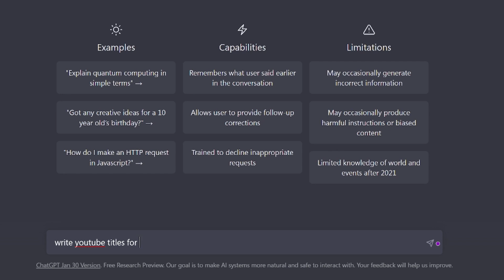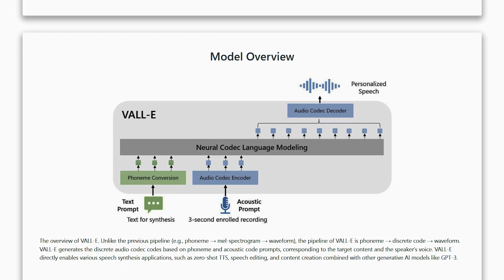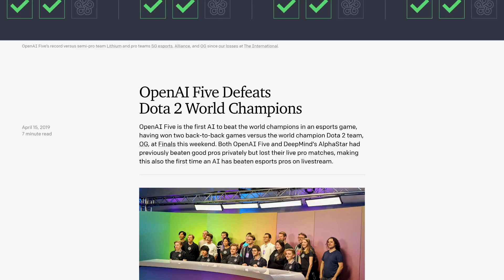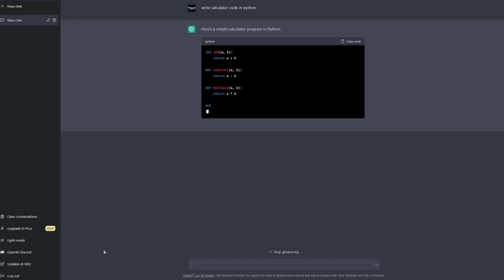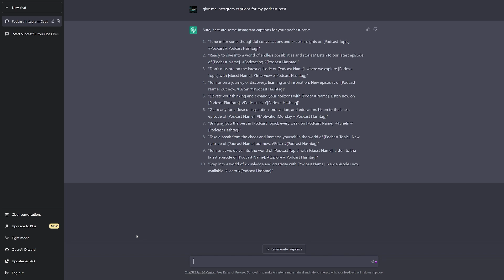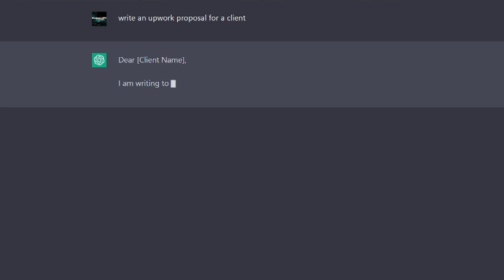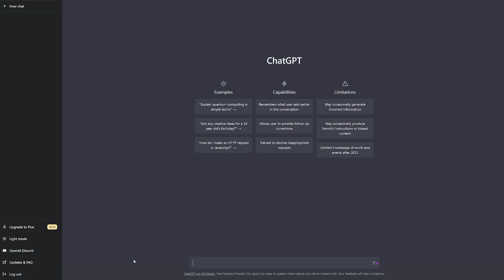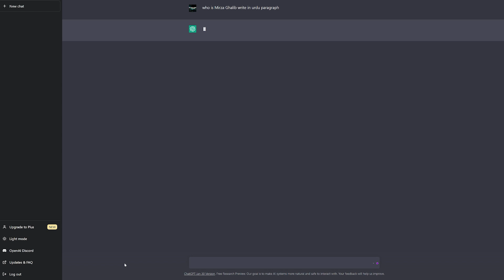Get Ahead with ChatGPT : 5 game changing ways it will improve your life | After hours ep # 1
-ChatGPT, the cutting-edge AI language model developed by OpenAI, is transforming the way we live and work. In this video, we'll explore 5 game-changing ways that ChatGPT can improve your life. From automating tedious tasks to providing instant answers to your questions, ChatGPT is revolutionizing the way we interact with technology. So if you're ready to take your productivity to the next level and unlock the full potential of AI, watch this video to see how ChatGPT can help you get ahead.